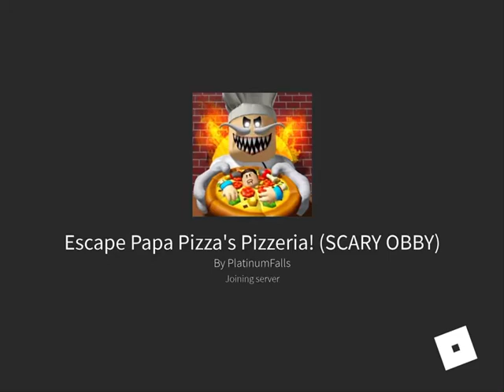How to beat Papa Pizza’s Pizzeria Under 2 minutes *NO GLITCHES* *NO GAMEPASS* *VERY FAST*